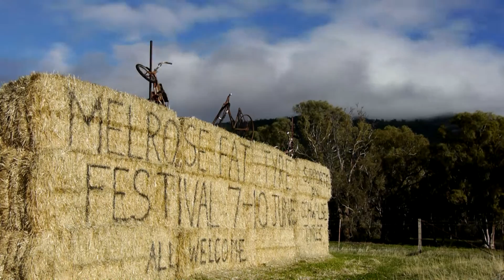Melrose Fat Tyre Festival 2013 Highlights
Video highlights from the 2013 Melrose Fat Tyre Festival, including special guest Darren BearClaw Berrecloth. Come and celebrate the love of mountain biking in Melrose